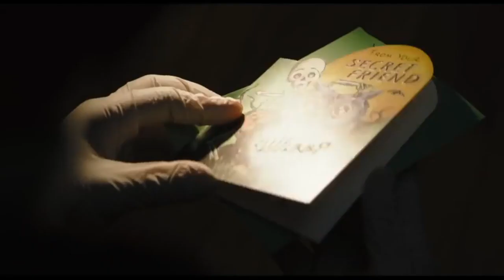VIDEO PROMOCIONAL PIENSOS DURÁN ALBENSE FS VS TRANSICARD VENTORRILLO FS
Video para promocionar el partido del sábado 29 de mayo en el Pabellón Municipal de Alba de Tormes entre el Piensos Durán Albense FS y el Transicard Distrito Ventorrillo FS, partido correspondiente al subgrupo 1D de la temporada 2020/2021